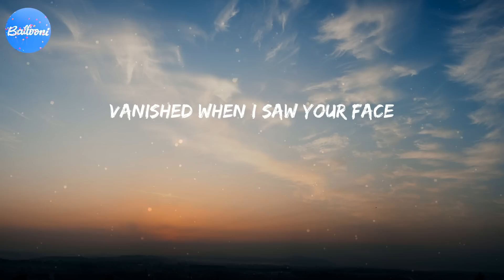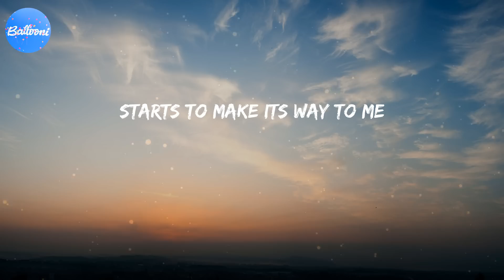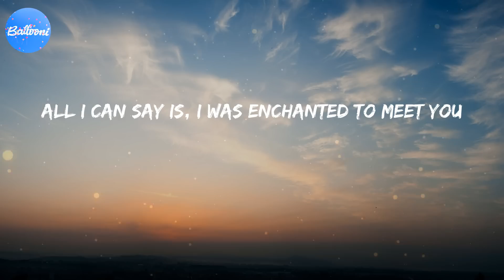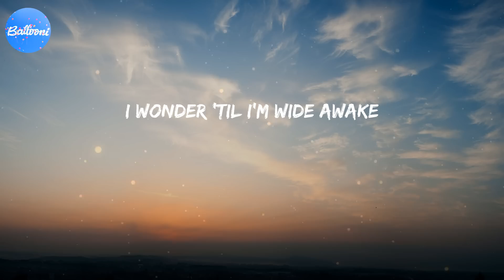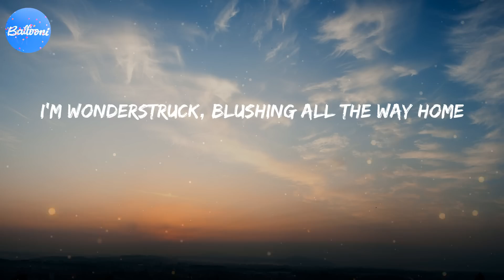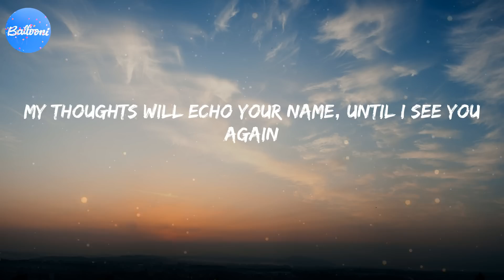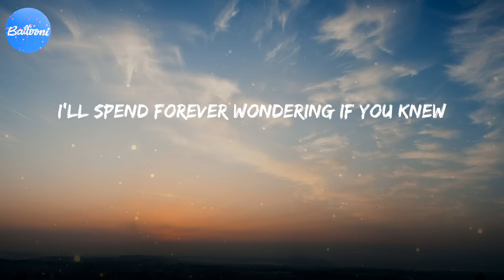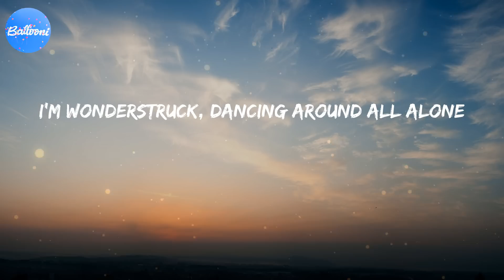Enchanted (Lyrics) - Taylor Swift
2 AM, who do you love?